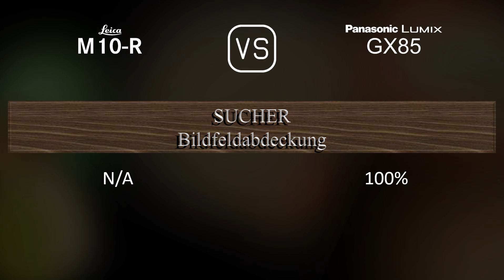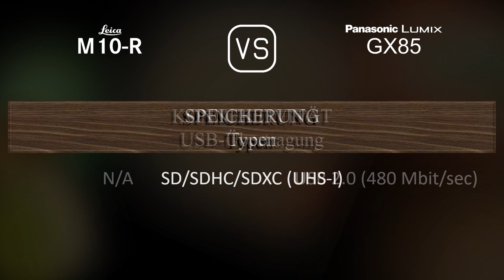Leica M10-R vs. Panasonic Lumix GX85: Ein Vergleich der technischen Daten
Dieses Video gibt einen Überblick über die Leica M10-R und die Panasonic Lumix GX85 in einem parallelen Technikdatenvergleich (comparison of specifications). Vielen Dank fürs Zuschauen.

00:25 EINFÜHRUNG
00:33 KAMERAGEHÄUSE
00:40 BILDSENSOR
01:01 BILD
01:16 OPTIK & FOKUS
01:41 BILDSCHIRM
01:58 SUCHER
02:13 FOTOGRAFISCHE FUNKTIONEN
03:06 VIDEOGRAFISCHE FUNKTIONEN
03:20 SPEICHERUNG
03:24 KONNEKTIVITÄT
03:49 ALLGEMEINE ANGABEN
04:07 SONSTIGE FUNKTIONEN